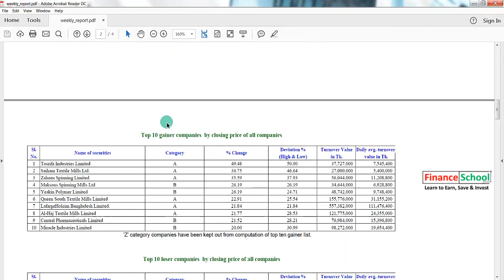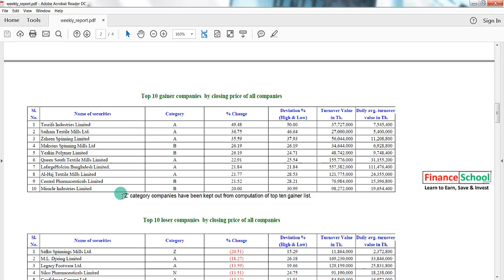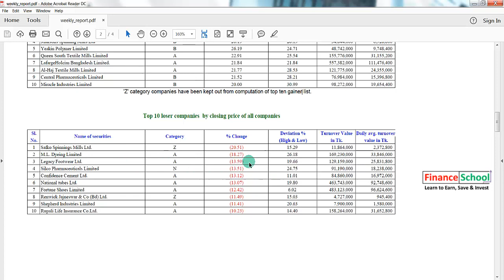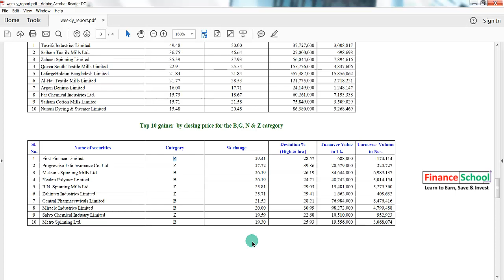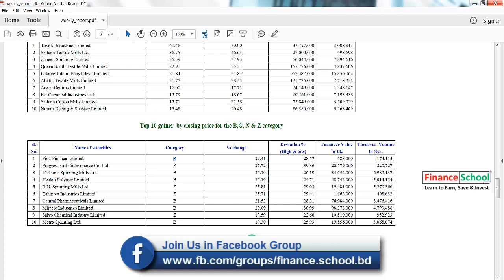Weekly Top Gainers & Losers in Dhaka Stock Exchange | Weekly Top Gainers & Losers in DSE | DSEBD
Other Videos of Finance School

Topic: Weekly Top Gainers & Losers in Dhaka Stock Exchange | Weekly Top Gainers & Losers in DSE | DSEBD

Then click on the Weekly Report for Top Gainers and Losers list

Presented by Shihab Alam Khan on behalf of Finance School